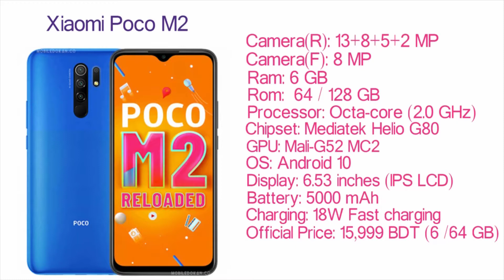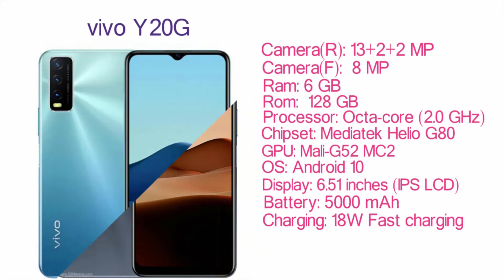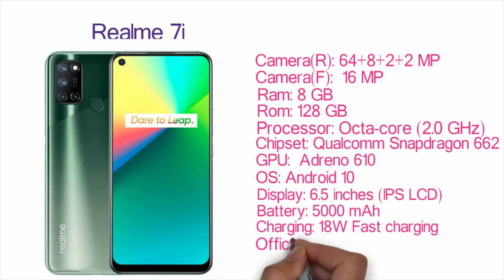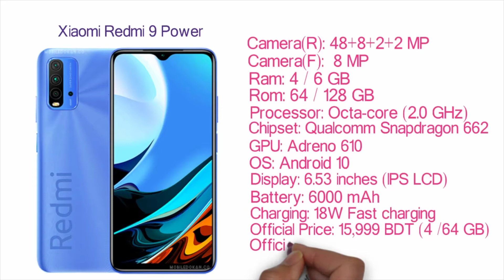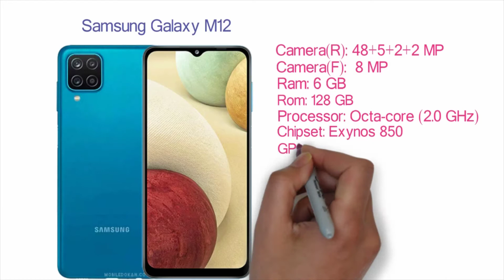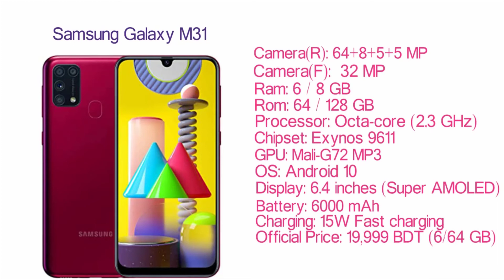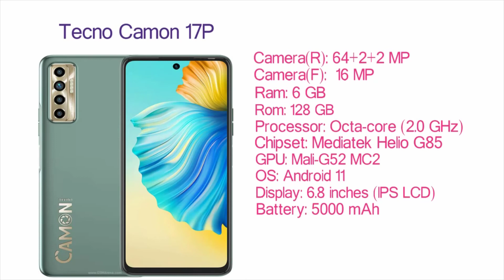Top 10 best smartpone in 15000 to 20000 taka !!!